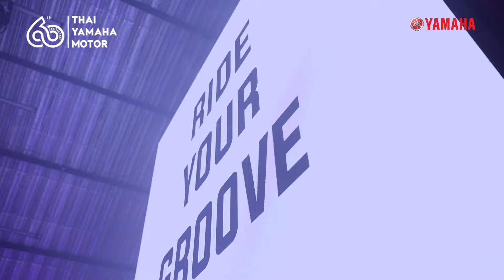Yamaha MT-15 x Zipper Biker | NAKED TOURING | Ride Your Groove [VDO Product]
Yamaha MT-15 Ride Your Groove
การแต่งรถก็เหมือนกับการแต่งเพลง ที่สื่อถึงอารมณ์และเรื่องราวผ่านจังหวะและท่วงทำนองในแบบของเรา ใน Groove ของเรา ขับเคลื่อนไปตามกรูฟ มูฟออกไปในสไตล์คุณ กับ YAMAHA MT-15 by ZIPPER BIKER

ออกไปลุยกับชุดแต่งเต็มลำสไตล์ NAKED TOURING เร่งจังหวะไปอีกขั้นทั้งเรื่อง Function Performance และ Design ไปได้ทุกเส้นทาง ด้วย Crash Bar Full Body พร้อมไฟสปอร์ตไลท์ 6 จุดแบบจัดเต็ม แร็คหลังตรงรุ่น พร้อมปี๊ป 55 ลิตร การ์ดแฮนด์สไตล์ Touring พร้อมไฟเลี้ยวในตัว และ Shield หน้า Hero Limited ทรงพิเศษ
หาก Groove ของเราเข้ากัน ก็ออกไปมันส์กับ Yamaha MT-15 by ZIPPER Biker

ปลุกเร้าอะดรีนาลีนในตัวคุณได้ที่นี่

สัมผัสตัวจริง Yamaha MT-15 ได้แล้ววันนี้ ที่ยามาฮ่าสแควร์ทุกสาขา

พร้อมความคุ้มค่าด้วยการรับประกันนานถึง 5 ปี หรือ 50,000 กิโลเมตร*
เช็กรายละเอียดการรับประกันได้ที่

*รับประกันคุณภาพชิ้นส่วนใน 3 กลุ่มหลัก ได้แก่ กลุ่มเครื่องยนต์ กลุ่มโครงรถ และกลุ่มระบบไฟฟ้า โดย บริษัท ไทยยามาฮ่ามอเตอร์ จำกัด
สอบถามรายละเอียดเพิ่มเติมได้ที่ ศูนย์จำหน่ายและบริการยามาฮ่าทั่วประเทศ หรือศึกษารายละเอียดเพิ่มเติมที่

Update ข่าวสารจาก Yamaha